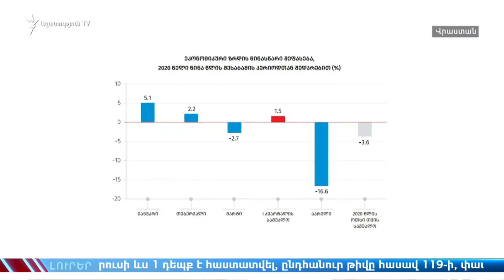ԼՈՒՐԵՐ 14.00 | «Ազատություն» TV | 01.07.2020